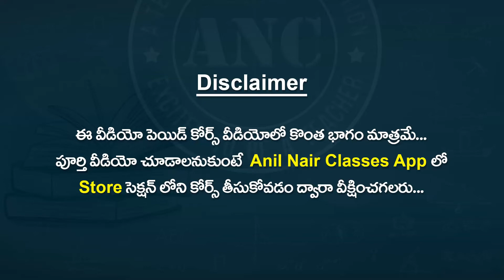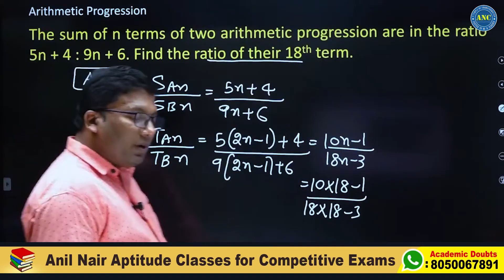Cracking the Code of AP: Solving for the Ratio of 18th Terms in Two APs with a Ratio